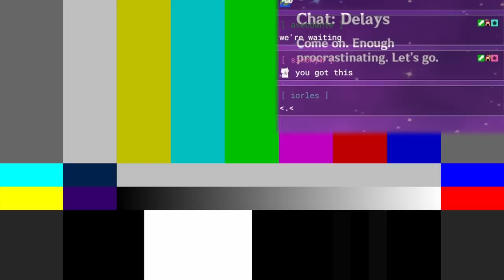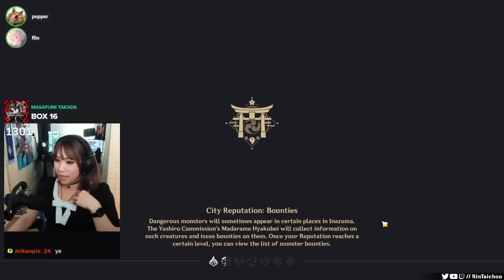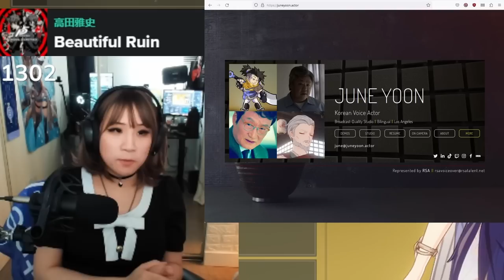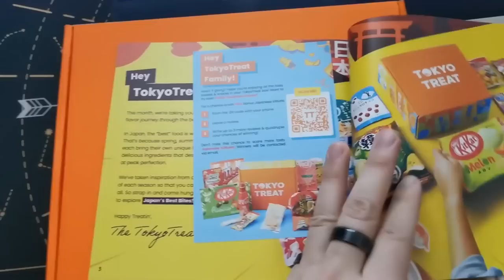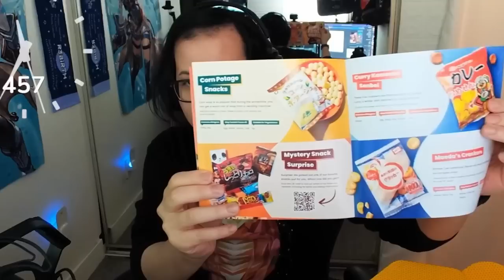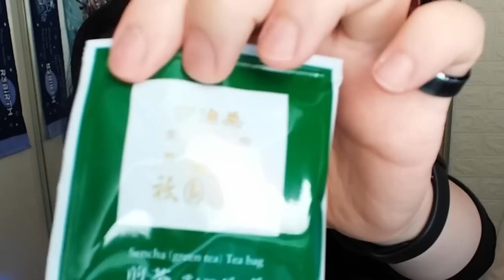THE LIYUE QIXING FIGHT EVERY BOSS IN GENSHIN IMPACT! feat. @melltv!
Just a boss rush with a friend!!
Editor @igfxBalance

_Music_
Can't You See Clearly Now? - Breath of Fire III
Surprise Attack from the Thirstquencher Empire - Brave Fencer Musashi
Rimuerum - Legend of Legaia
Hyrule Field Main Theme - LoZ: Ocarina of Time
Meeting with Argath - Final Fantasy Tactics
Lethe Village (Night) - Harvestella
Battle World - World of Final Fantasy
Bonds of Sea and Fire - Xenogears
Defiers of Fate - Final Fantasy XIII
My Room - Fate/Grand Order
Don't Be Afraid - Final Fantasy VIII
Are You Enjoying the Time of Ende - Nights of Azure
Blood heat! - Melty Blood Actress Again
1PM - Animal Crossing: New Leaf
Riders of the Light - Bayonetta
Want To Be Close - Persona 3
Signs of Love - Persona 4 Golden
Rulers of the Wildspire - Monster Hunter: World
My Favorite Trick - Breath of Fire III
Vs. Lancer - Deltarune
To Eternity! - Harvestella
Trance Music for Racing Game - Bobby Cole
But, Frederick, it's nearly dark! - Fire Emblem: Awakening
Minor Boss Battle - Legend of Dragoon
Battle I - Octopath
Toad Town - Paper Mario: Origami King
Royal Raceway - Mario Kart N64
Beware the Forest's Mushrooms - Super Mario RPG
Red Streamer Battle - Paper Mario: Origami King
Distant Banjo - Stardew Valley
Rip Entry - Splatoon 2
A Walk To The Fairyland - Pangya
The Musashi Legend - Brave Fencer Musashi
Go Go Totori - Atelier Totori
Tiny Village Shop - Atelier Totori
The Almighty - Persona 4
CINDY - Final Fantasy XV
Red-Sprouted Memories - Melty Blood: Type Lumina
Pleasant Manager - Atelier Sophie
Blue-blooded Vein - Code Vein
Blue-blooded Vein [Loss] - Code Vein
Also Sprach Brooks - Catherine
The Enemy Approaches - Final Fantasy Tactics
Return of the Knight [Danse Macabre] - Code Vein
Bird's Eye Brae [Day] - Harvestella

_Time Stamps_
00:00 Try TTKS
00:00:04 Chitchat
00:00:22 Intro
00:03:18 Beth
00:04:38 Cryo Regisvine
00:05:25 Aleph
00:06:26 Daleth
00:09:01 Andrius
00:10:33 Oceanid
00:13:21 Gimel
00:15:30 Pyro Regisvine
00:16:35 Primo Geovishap
00:18:57 Childe
00:22:11 Perpetual Mechanical Array
00:24:37 Ayin
00:25:48 Masanori
00:29:17 Rematch with Masanori
00:31:21 Maguu Kenki
00:32:16 He
00:37:30 Golden Wolflord
00:39:21 Tokyo Treat and SakuraCo
00:42:47 Thunder Manifestation
00:44:10 Coral Defenders
00:49:29 Ruin Serpent
00:51:26 Electro Regisvine
00:52:27 Aeonblight Drake
00:54:27 Jadeplume Terrorshroom
00:56:13 Zayin
00:57:58 ASIMON
00:59:20 Setekh Wenut
01:01:25 Azhdaha
01:03:58 La Signora
01:08:22 Scaramouche
01:12:52 Raiden Shogun
01:18:16 Outro

_VO Specific Time Stamps_
00:09:58 Rin Voiceline Ningguang (About Beidou: Fines)
00:12:17 Rin Voiceline Ningguang (About Beidou: Attitude)
00:17:23 Mell Voiceline Keqing (Chat: Delays)
00:18:05 Rin Voiceline Ninggugang (Chat: Antiques)
00:25:37 Mell Voiceline Masanori lines... for free?
00:30:14 Mell Voiceline Keqing (Good Evening)
00:30:26 Rin Voiceline Ningguang (Good Evening)
00:30:39 Mell Voiceline Ganyu (Chat: Attentive)
00:35:49 Rin Voiceline Ningguang (About Us: Rumors)
00:36:52 Mell Voiceline Keqing (When the Sun Is Out)
00:37:01 Mell Voiceline Ganyu (Chat: Anxious)
00:46:15 Mell Voiceline Keqing (About Keqing: Idealism)
00:48:56 Mell Voiceline Ganyu (About Us: Work)
00:52:16 Rin Voiceline Ningguang (Something to Share: Banker)
00:52:27 Mell Voiceline Zhongli (Osmanthus Wine)
00:55:11 Mell Voiceline Kaeya (Chat: Nothing to Do)
00:55:21 Rin Voiceline Childe (Chat: Idleness)
01:01:14 Mell Voiceline Kaeya (Good Afternoon)
01:03:13 Mell... sings?
01:03:38 Rin Voiceline Mona (About Us: Your Fate)
01:08:16 Mell Voiceline Xiao (When It Rains)
01:10:52 Mell Voiceline Childe (Chat: Snezhnaya)
01:12:19 Mell Voiceline Itto (When It Rains)